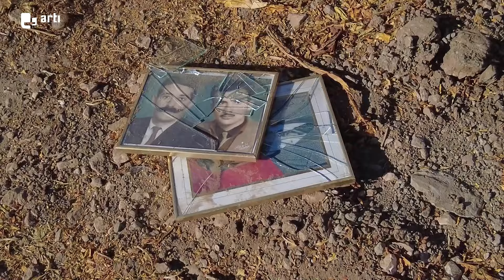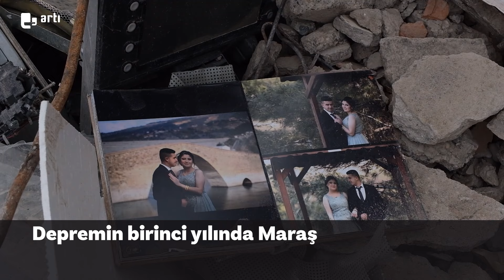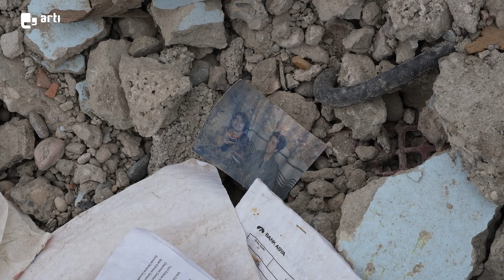Asrın felaketinden asrın yalnızlığına! I Deprem Özel-6 Şubat-4.17 I Hazırlayan: Refik Tekin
DepremÖzel - 6 Şubat - 04:17

Hazırlayan Refik Tekin

Asrın felaketinden asrın yalnızlığına!

Depremin üzerinden 1 yıl geçti
Adıyaman, Maraş, Malatya ve Hatay'da son durum
Depremzedeler anlatıyor